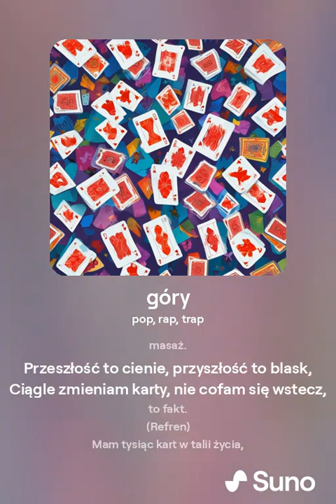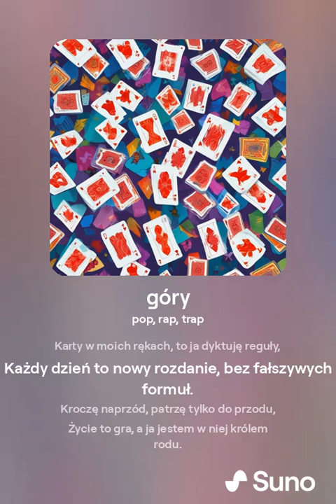tysiąc kart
Tytuł: Tysiąc kart

Opis:

Przygotuj się na muzyczną podróż, która poruszy Twoje serce i duszę! „Tysiąc kart” to utwór, który zanurza się w głębokie emocje i ukazuje piękno życia poprzez metafory i niezwykłe rymy. Oto, co możesz oczekiwać od tego utworu:

1. Mocna Liryka:
Tekst piosenki „Tysiąc kart” to poezja uliczna w najlepszym wydaniu. Każdy wers niesie ze sobą historię pełną nadziei, marzeń i realiów codziennego życia. Autor używa języka pełnego emocji, aby przekazać swoje doświadczenia i przemyślenia.

2. Hip-Hopowy Rytm:
Bit tej piosenki pulsuje energią, idealnie komponując się z tekstem. Rytm jest dynamiczny i porywający, sprawiając, że każdy wers brzmi jeszcze mocniej i głębiej. Produkcja muzyczna stoi na najwyższym poziomie, co zapewnia doskonałe doznania słuchowe.

3. Emocjonalna Głębia:
„Tysiąc kart” to nie tylko utwór do posłuchania – to piosenka, którą poczujesz. Autor dzieli się swoimi najgłębszymi emocjami, co sprawia, że każdy słuchacz może odnaleźć coś dla siebie. To utwór o nadziei, walce, miłości i stracie, który na długo zostaje w pamięci.

4. Przesłanie:
Utwór „Tysiąc kart” niesie ze sobą ważne przesłanie – niezależnie od tego, jak trudne może być życie, zawsze warto walczyć o swoje marzenia i nie poddawać się. To piosenka, która motywuje i dodaje siły w codziennej walce.

Słuchaj teraz i pozwól, aby „Tysiąc kart” stało się częścią Twojej muzycznej kolekcji! Nie zapomnij zostawić komentarza i podzielić się swoimi wrażeniami